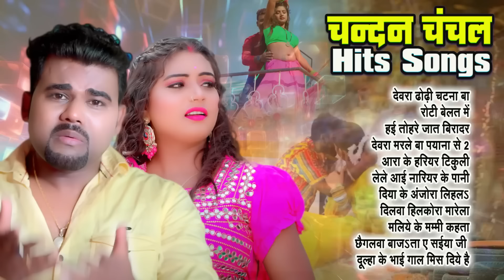चन्दन_चंचल के ब्रांडेड गाने | Chandan_Chanchal Hits Songs 2024 | Shilpi Raj Ka Video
► Album - Chandan Chanchal Hits Songs
► Song - Chandan Chanchal Hits Songs
► Singer - Chandan Chanchal
► Music - Shyam Saim ,Viraj ,Vikash Yadav,Raushan Singh ,Shankar Singh
► Lyrics - P K Aryan ,Krishna Kaicha ,Sonu Sanehi ,Kamlesh Dehati ,Gopal Pathak ,Sonu Sargam Aara , Nitesh Thakur

4803-BHP_JKB

TFB-4425 ,TFB- 3373 ,TFB-4362
TFB- 3089 , TFB-5410 ,TFB-4606
TFB-5071 ,TFB-5473 ,TFB-4193 ,TF- 9331

01 - देवरा ढोढ़ी चटना बा 00:00
02 - रोटी बेलत में 03:41
03 - हई तोहरे जात बिरादर 07:04
04 - देवरा मरले बा पयाना से 10:49
05 - आरा के हरियर टिकुली 14:27
06 - लेले आई  नारियर के पानी 17:31
07 - दिया के अंजोरा लिहलs 21:23
08 - दिलवा हिलकोरा मारेला 24:38
09 - मलिये के मम्मी कहता 28:16
10 - छैगलवा बाजsता ए सईया जी  32:28
11 - दूल्हा के भाई गाल मिस दिये है 36:32